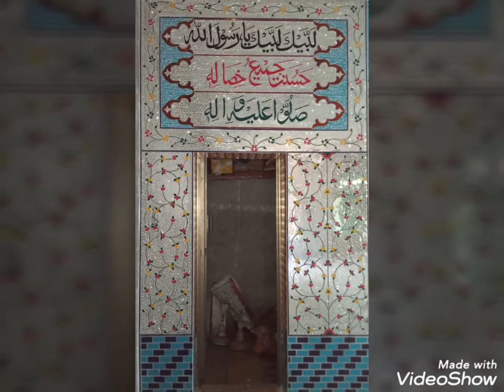Multani Art Shisha Add LIAQAT ALI.0303-2384515